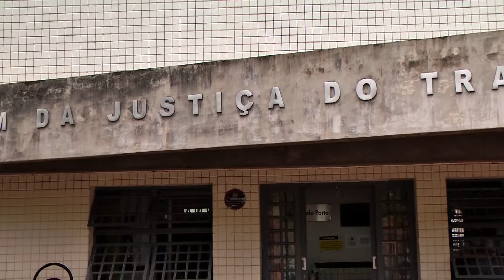RETORNO PRESENCIAL JUSTIÇA DO TRABALHO